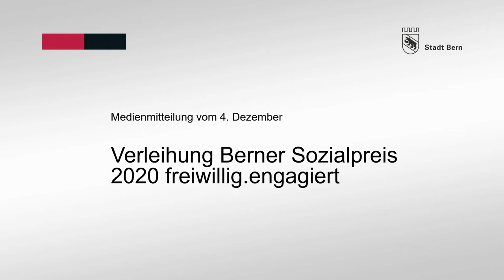Verleihung: Berner Sozialpreis 2020 freiwillig.engagiert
00:00:00 Ansprache Gemeinderätin Franziska Teuscher
00:04:44 Ansprache Doris Widmer, Geschäftsleiterin benevol Bern

Der «Berner Sozialpreis 2020 freiwillig.engagiert» geht an drei Projekte, die sich in diesem aussergewöhnlichen Jahr im Kontext der Pandemie engagiert haben. Mit je 6000 Franken zeichnet die Stadt Bern «Local Hero», den Verein für «Kirch-liche Gassenarbeit» sowie den Verein «Medina» aus. Wegen Corona gab Ge-meinderätin Franziska Teuscher die Gewinnerinnen und Gewinner per Videobot-schaft bekannt.